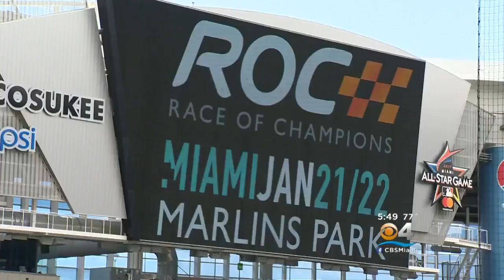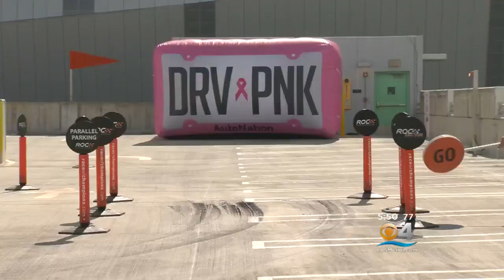Race Of Champions To Make US Debut At Marlins Park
CBS Miami’s Mike Cugno reports from Marlins Park.